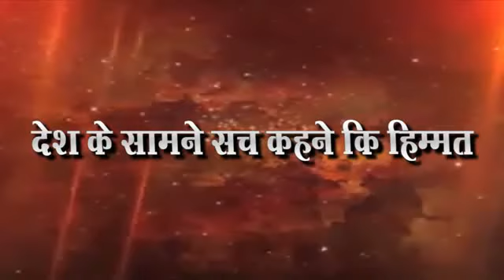शिवसेनेची मागणी/ जुने सिव्हील येथे लसीकेद्र सुरु करा/